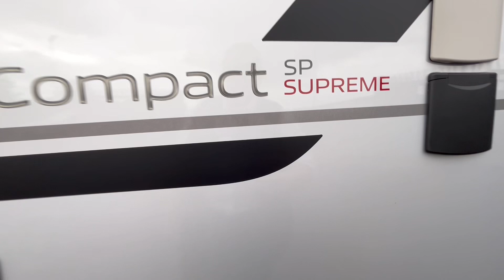Adria Compact Supreme SP Motorhome For Sale at Camper UK